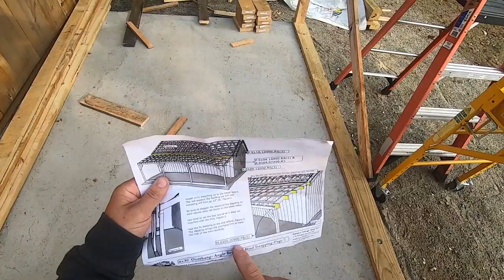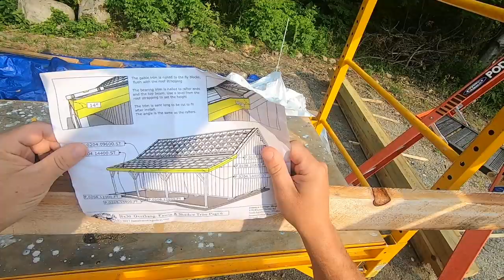It's Really Taking Shape NOW! Not Sure If i Could have built the BARN myself without these!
Daily Uploads!